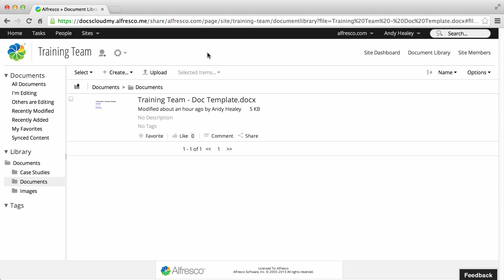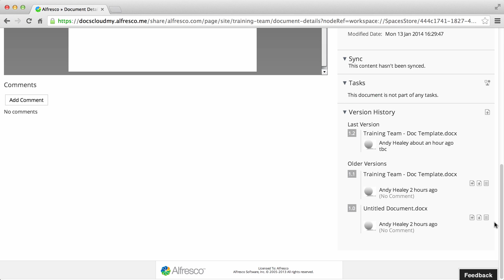Alfresco in the cloud: Viewing Item Details in Alfresco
- This Alfresco in the cloud video shows you how to view the details of items of content in Alfresco.